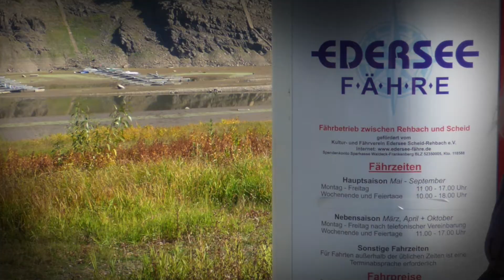EDERSEE ATLANTIS Trailer für eine Reisebericht-Serie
Produktion: Anna Maria und Lothar Freier mit iMovie.
Bei extremem Niedrigwasser im Eder-Stausee folgen wir den Spuren der Vergangenheit und entdecken Reste von versunkenen Dörfern. Demnächst auf diesem Kanal!